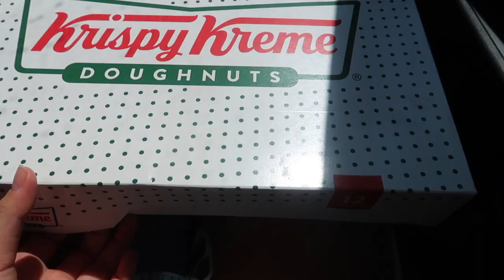TRYING CHARLI DAMELIO'S DUNKIN DONUTS DRINK "the charli"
snap: @laurin_hwang

my clothes!